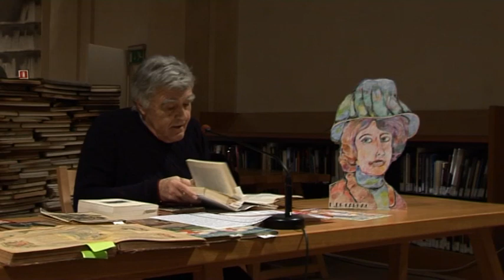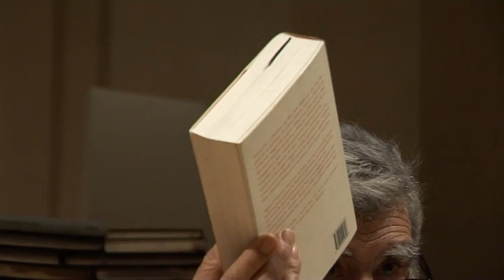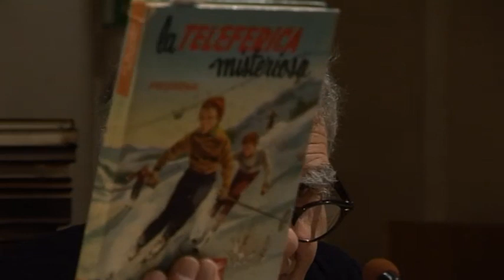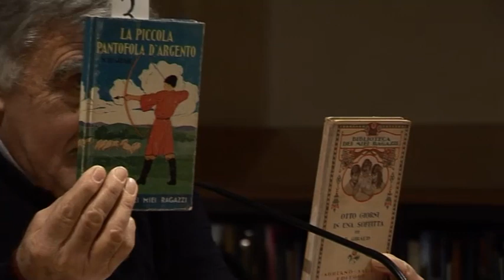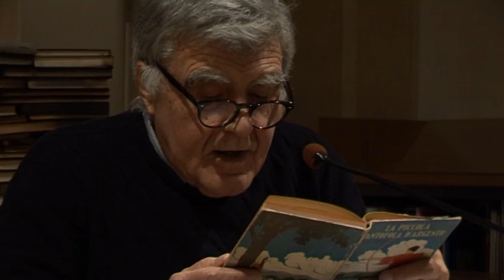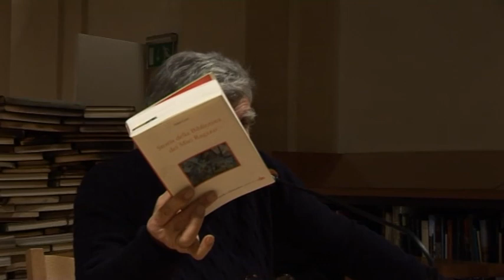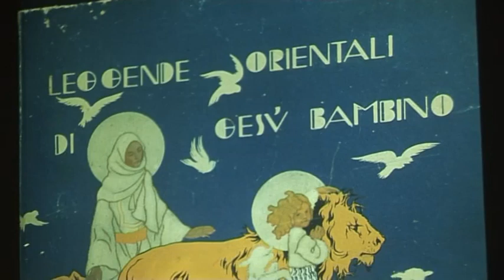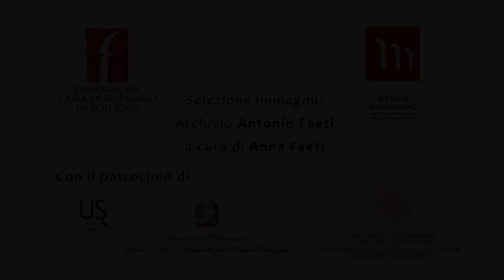MIRYAM DE CARNAC (1875-1857) – “La piccola pantofola d’argento” 1931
Terza lezione della XI Edizione del corso di Pedagogia della Lettura a cura del Prof. Antonio Faeti, “Il pigiama del moralista”: 25 scrittrici nell’Isola non trovata (7 novembre 2017).

A partire dal 1903, la casa editrice Gautier-Languereau lanciò sul mercato una rivista per le bambine “La Semaine de Suzette” che, seguendo il collaudato itinerario dei feuilleton, pubblicava a puntate un romanzo. Una dimensione tutta femminile premiata da un successo travolgente soprattutto nell’allora immenso impero coloniale francese. Le puntate divennero poi libri dando vita alla “Bibliothèque de Suzette”: l’editore fiorentino Adriano Salani acquistò i diritti dei romanzi, creando “La Biblioteca dei miei ragazzi”, con un successo addirittura superiore a quello francese. Il fascismo, che aveva già proibito i fumetti americani pubblicati da Nerbini, non vietò i titoli francesi ma ad essi accostò vari titoli pieni di Balilla raccontati da Gino Chelazzi. Nel dopoguerra, cacciati i Balilla e le Piccole Italiane, Salani li sostituì con romanzi americani per ragazzi. La dimensione tutta femminile dovuta alle bravissime autrici francesi, poté resistere anche dopo le due diverse manipolazioni, dando luogo a uno speciale Immaginario in cui le eroine più coraggiose, intraprendenti, astute, sagge erano comunque le bambine. Poiché le valenti autrici non si assegnavano limiti spaziali e temporali, le loro bambine dominavano anche il medioevo o le remote regioni extraeuropee. Studiata, riproposta, analizzata, la collana, a ben vedere, conserva non solo il suo fascino, ma anche il suo mistero. Le fanciulle francesi non temono i misteri dei castelli, le cupe leggende stregonesche, gli agguati notturni, gli sguardi obliqui di tanti Barbablù: sono piene di coraggio proprio perché bambine, afferma Susette.

M. DE CARNAC (MARTHE MARIE DE COURSON DE LA VILLENEUVE)
Amiens 2 febbraio 1875 – Parigi 29 aprile 1957.
“La piccola pantofola d’argento” n. 2.
“Lupo, ci sei?” n. 20.

ANNA LEVI, “Storia della Biblioteca dei Miei Ragazzi”, Bibliografia e Informazione, 2012.
ADA GIGLI MARCHETTI, “Libri buoni e a buon prezzo. Le edizioni Salani 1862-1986”, Franco Angeli, 2011.
“La Casa Editrice Salani 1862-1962”.
YVONNE LOISEL, “La casa dei garofani bianchi”, N. 77.

UMBERTO ECO, “La misteriosa fiamma della regina Loana”, Bompiani, 2004, pp. 140-144.
ANTONIO FAETI, “Una settimana con molte domeniche” in “Conformismo e contestazione nel libro per ragazzi”, Cappelli, Bologna, 1979.
“Drôle de drame nel giardino dell’infanzia. La letteratura per l’infanzia negli anni Trenta in Francia tra reale e immaginario → Tesi di laurea Corso DAMS Facoltà di Lettere. Candidato: Fausto Rizzi. Relatore: Antonio Faeti. Anno Accademico: 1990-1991.
GIORGIO BACCI, “Da Pinocchio a Harry Potter. 150 anni di illustrazione dall’archivio Salani 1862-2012” → “La stella di Semplicina” di ANTONIO FAETI, p. 127.
“Cent’anni dopo”, Almanacco Bompiani 1972 “Il ritorno dell’intreccio”.
A.F. PRESSINA, “La teleferica misteriosa”, Salani, 1957.

Immagini di MARINA BATTIGELLI (Il Cairo 1896 – Firenze 1979)